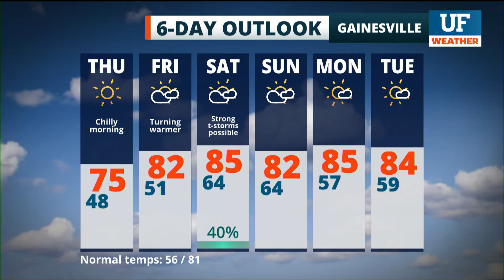Local forecast for Gainesville-Ocala - April 22, 2021 12 am ET